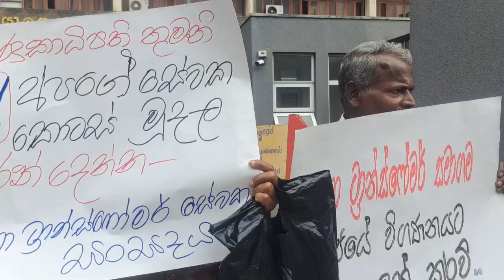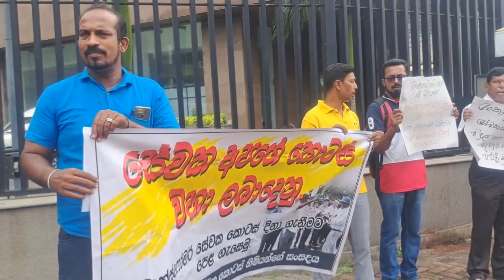නාරහේන්පිට කම්කරු අමාත්‍යංශය අසළ උද්ඝෝෂණයක්